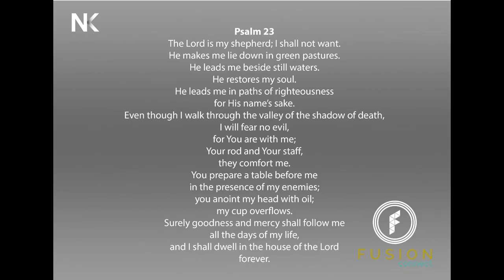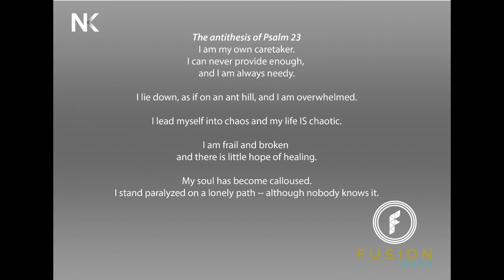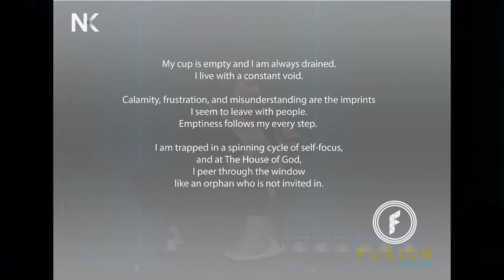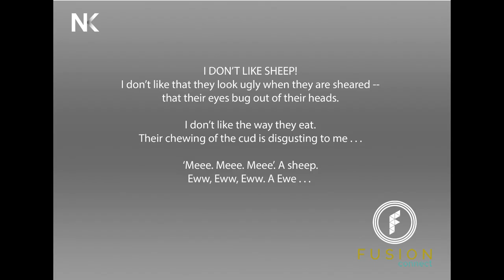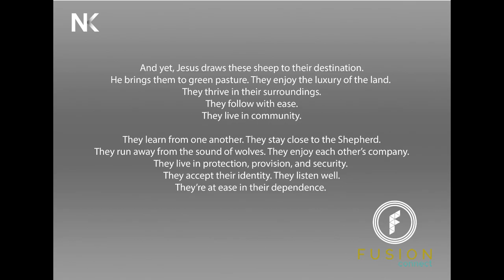Rebekah Metteer | General Session 2 | Fusion Conference 2016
2016 Fusion Children's Leader Conference: The second General Session featuring author, Rebekah Metteer.